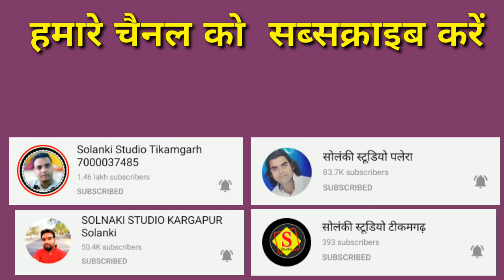श्री कृष्ण जी की महिमा || गोविंदा गोपाला भजो रे मन गोविंदा,जोगेंद्र हंगामारिकॉर्डिंग सोलंकी स्टूडियो